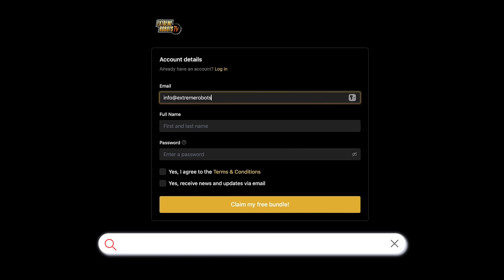One of the greatest ever Extreme Robots title fights!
We are early into the 2025 season but already seeing some of the greatest fights we’ve ever had in Extreme Robots history.  There’s quite the rivalry forming between TR4 and Implosion and we all benefit from it as these 2  roboteers at the top of their game put on an amazing fight!

One of the best ever in the Extreme Arena? Let us know!